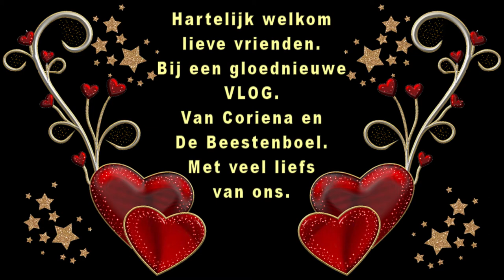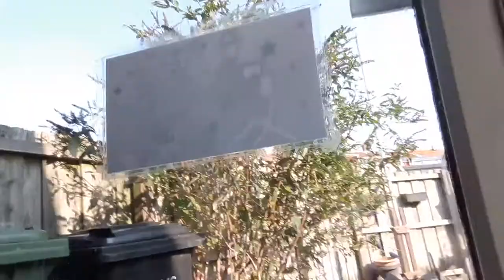Maandag 14 september Op verjaardag en naar de dokter #883